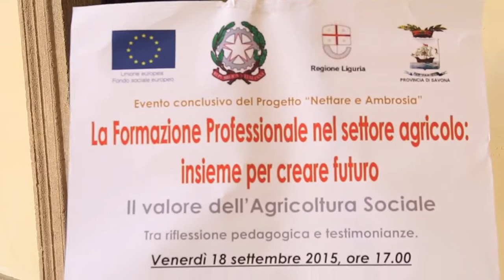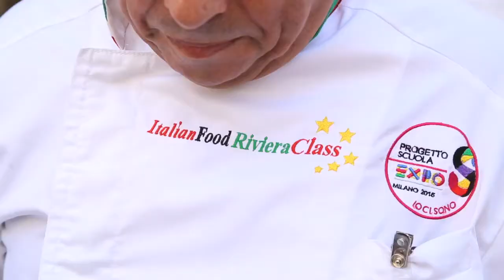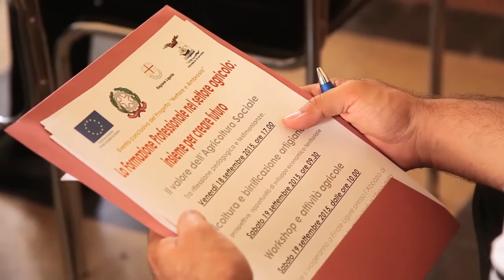Progetto Nettare & Ambrosia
Percorso formativo a cura del Centro di Formazione ELFO Ente Liguria di Formazione